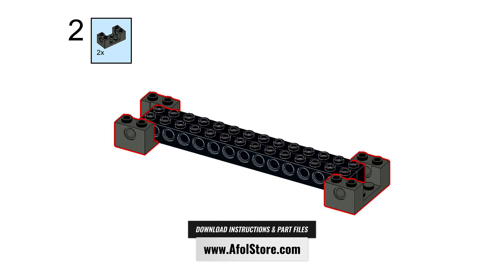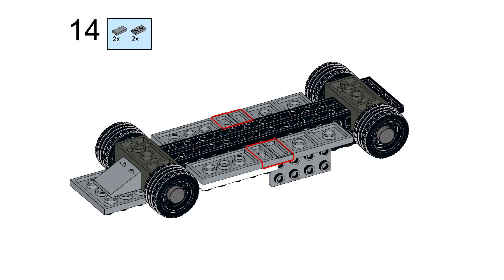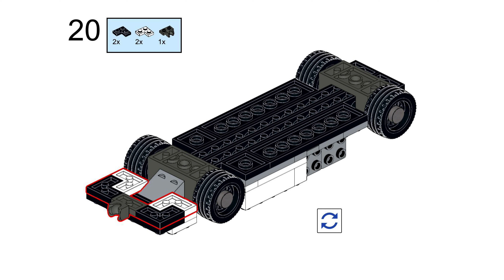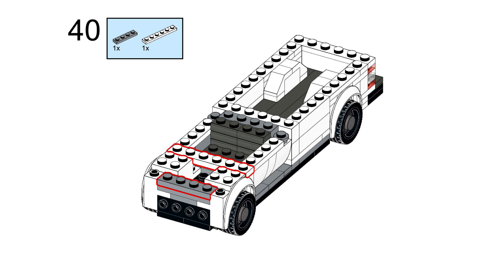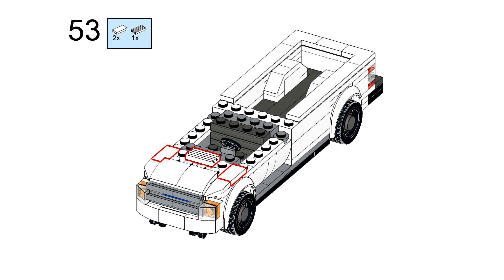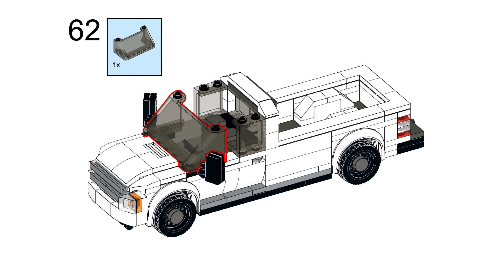LEGO Pickup Truck [Tutorial - Instructions]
How to build a LEGO Pickup Truck -
Today we're doing a free instructions video! This time of a 6-Wide LEGO Pickup Truck! Swap the colors to customize the truck for your own city!

Happy building!